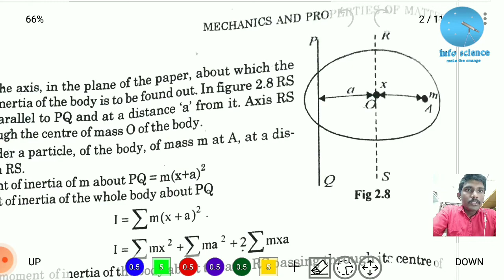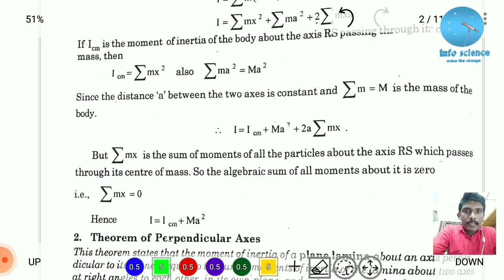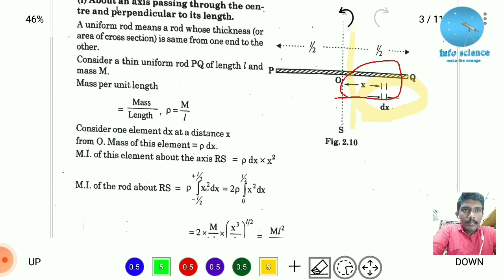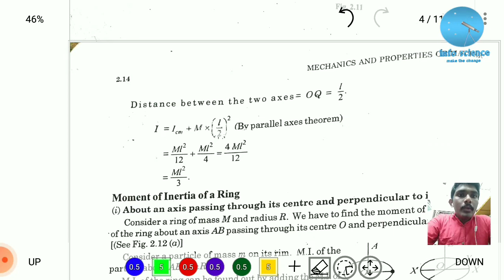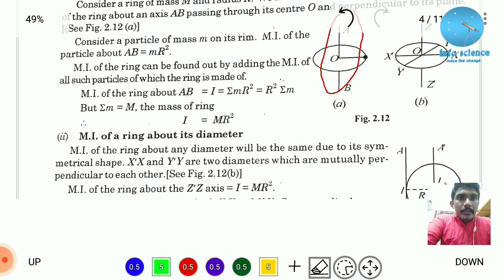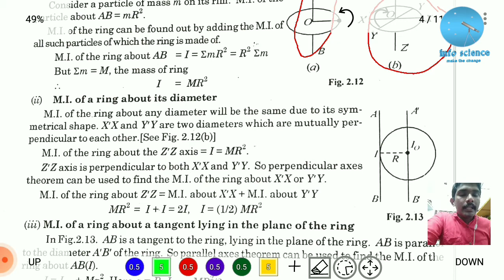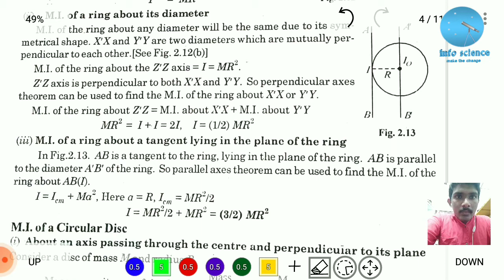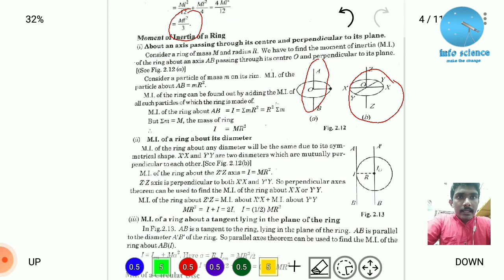Dynamics of Rigid Body || Revision Class Part 2 keralauniversity physics || Moment of Inertia